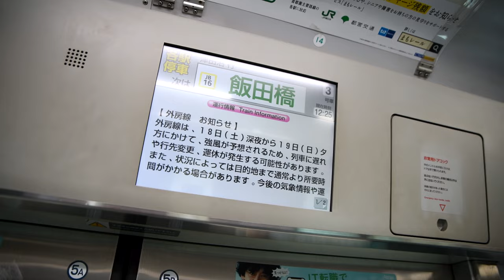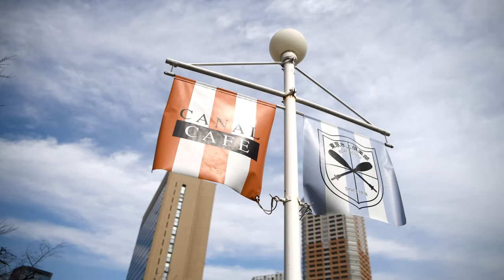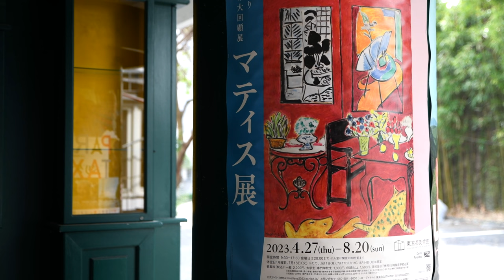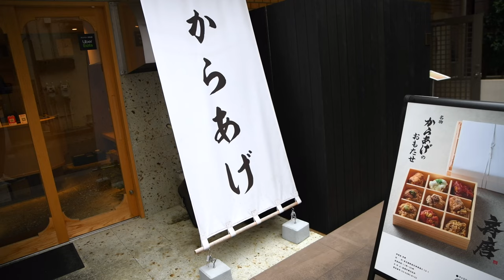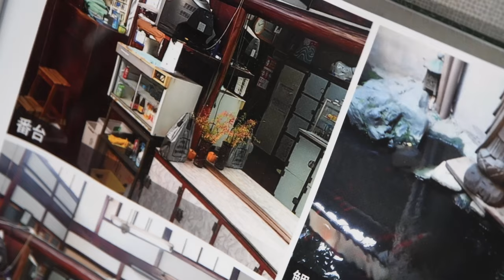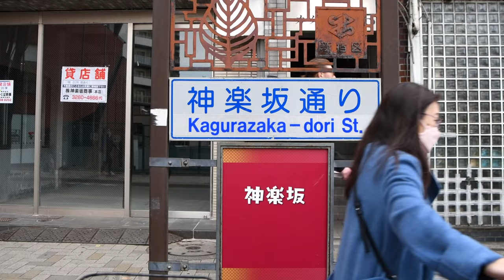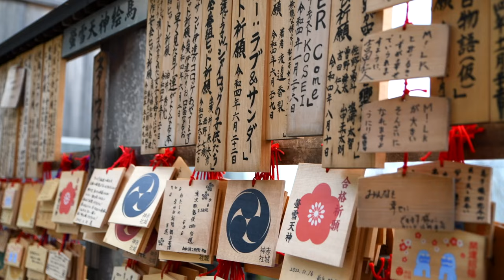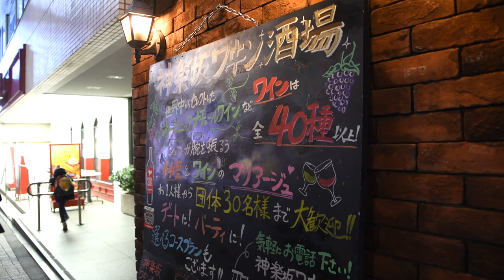도쿄의 쁘띠프랑스 '카구라자카(神楽坂)' 산책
일본의 전통과 프랑스의 멋이 어우리진 곳, 신주쿠에서도 가깝고 오래전 게이샤들이 활약했던 카구라자카를 산책하고 왔습니다. 프랑스어 학교와 프렌치 레스토랑이 있는 가구라자카는 도쿄의 ‘리틀 파리’로 불리고 있습니다. 또한 게이샤들이 활약했던 뒷골목은 지금도 그 시절의 흔적을 찾을 수 있죠. 고급 요정과 레스토랑, 세련된 상점, 그리고 겔러리가 있는 매력적인 동네 카구라자카.
작은 파리와 같은 도쿄의 멋스러운 동네를 소개합니다.

■ 촬영장비
Lens: TAMRON SP 24-70mm F/2.8 Di VC USD G2
iPhone13
Osmo Pocket

■ BGM
artlist음원을 사용하고 있습니다.
(△링크를 통하여 가입하면 추가 2개월 혜택이 있습니다)